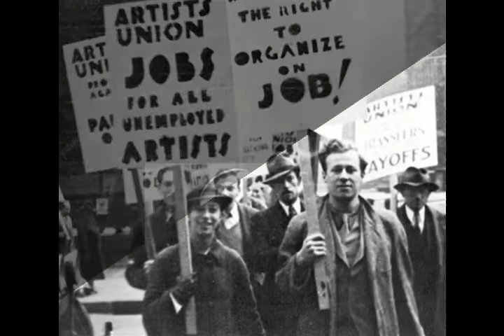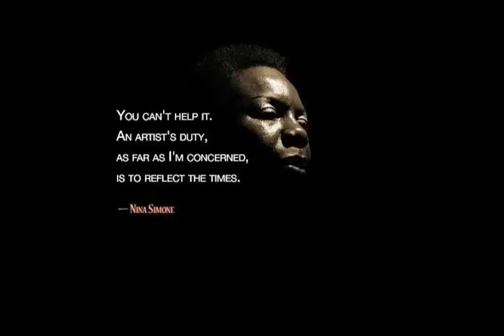American Tune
The Paul Simon classic from the new album release "Dreams of Flying" from vocalist Janis Mann and pianist Kenny Werner with Drew Gress on bass and Duduka Da Fonseca on drums.